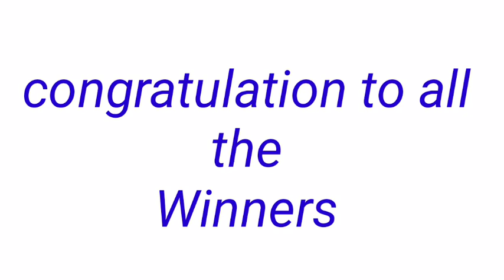STL - QUEZON September 24, 2022 2ND DRAW RESULT